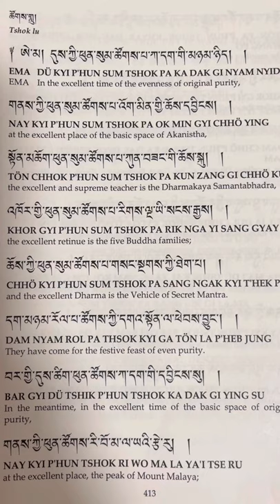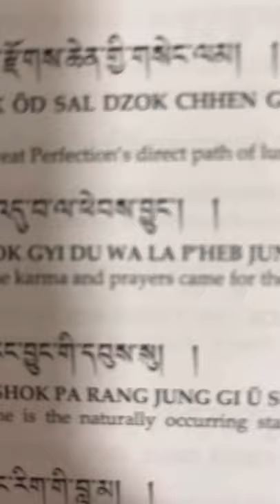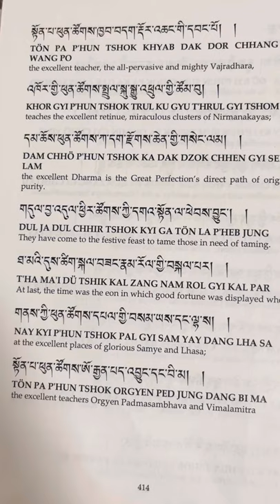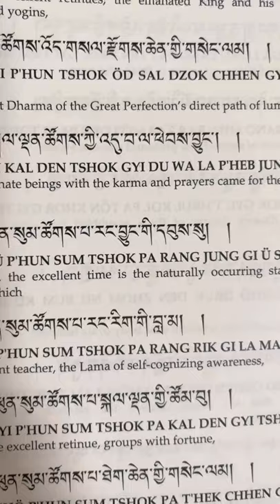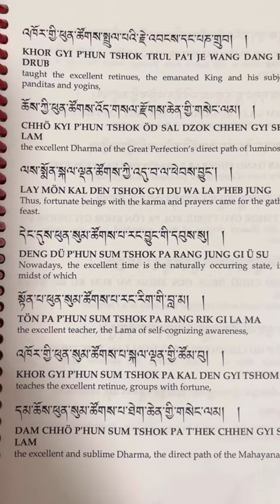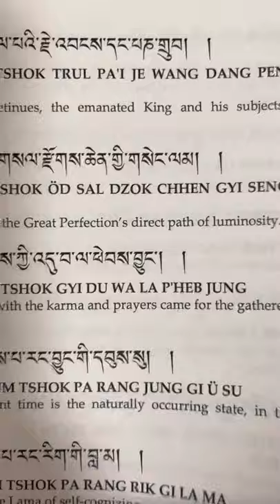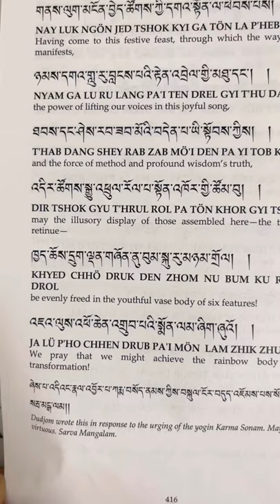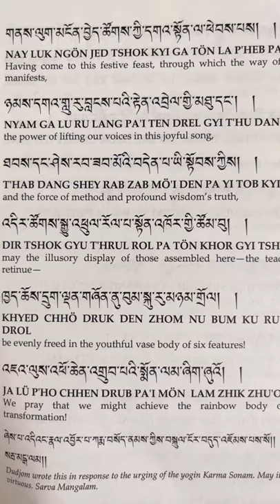Tsoklu, Du Kyi Phun Sum Tsok Pa. by HH Jidral Yeshe Dorjee.